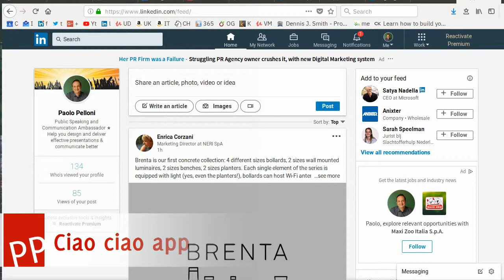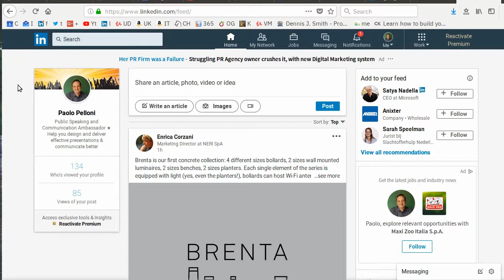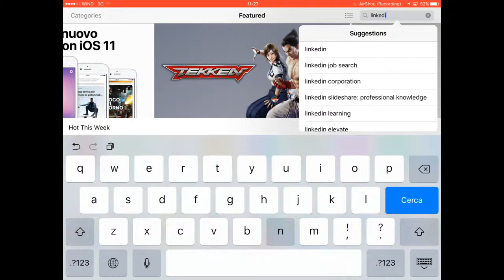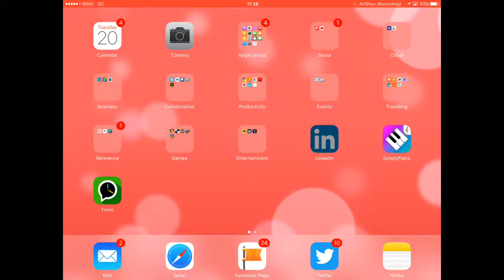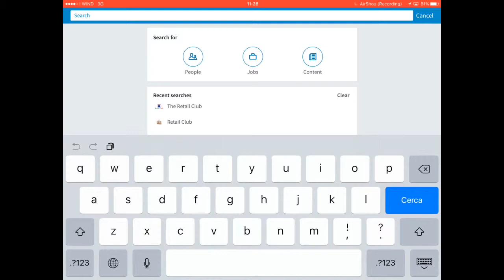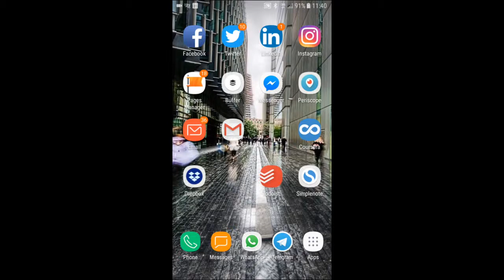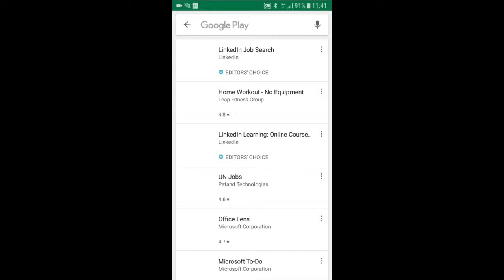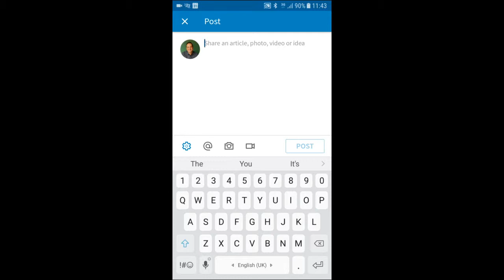LinkedIn: cosa cambia senza la app per i gruppi?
Tratto dal corso:
LinkedIn: fatti notare ed ottieni risultati in soli 4 giorni, il corso per te su LinkedIn

Tutto quello che devi sapere e fare per diventare un "pro" di LinkedIn ed utilizzarlo con successo!
In questo corso ti mostro come usare LinkedIn al meglio per conseguire il tuo obiettivo, sia esso trovare un lavoro, vendere, allacciare relazioni nuove o sostenere la tua attività.